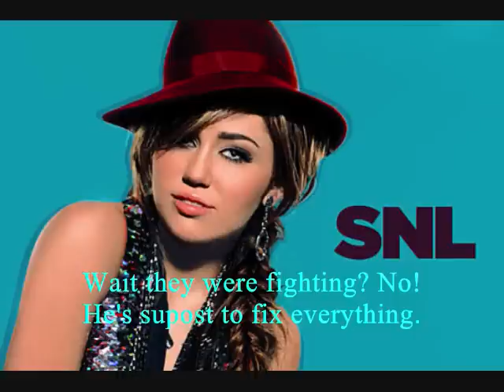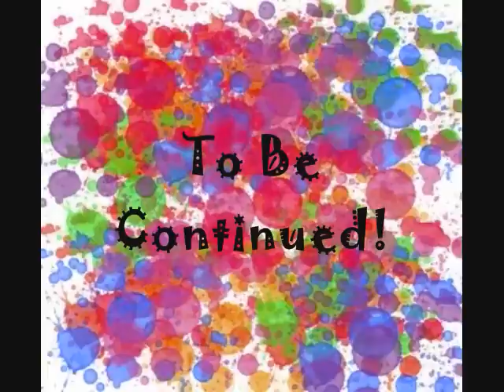If I Had You Season 5 Ep.9